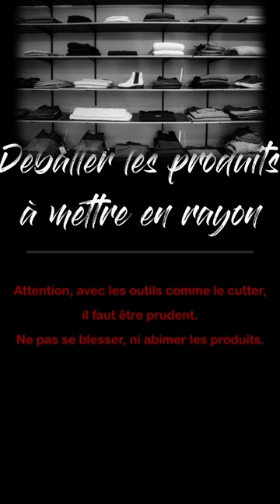23-"Déballer les produits à mettre en rayon" : Approvisionner, ... produits.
Série de shorts qui permettent de se rappeler les contenus de chaque compétence.
A consommer tel quel ou à mettre en pause si cela va trop vite !!!

Ici : "Déballer les produits à mettre en rayon" en 1 minute : Approvisionner, mettre en rayon et ranger selon la nature des produits.

Bac pro "Métiers du commerce et de la vente".
Bac pro "Métiers de l'accueil".
CAP "Équipier polyvalent du commerce".

Pour en découvrir un peu plus sur le CAP EPC (blocs de compétences, portfolios, cartes mentales, référentiel...) :